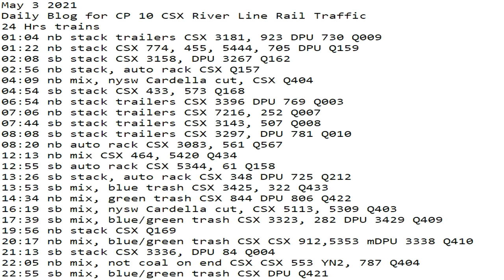May 3 2021 24 Hrs CSX Trains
24 Hrs trains
01:04 nb stack trailers CSX 3181, 923 DPU 730 Q009
01:22 nb stack CSX 774, 455, 5444, 705 DPU Q159
02:08 sb stack CSX 3158, DPU 3267 Q162
02:56 nb stack, auto rack CSX Q157
04:09 nb mix, nysw Cardella cut, CSX Q404
04:54 sb stack CSX 433, 573 Q168
06:54 nb stack trailers CSX 3396 DPU 769 Q003
07:06 nb stack trailers CSX 7216, 252 Q007
07:44 sb stack trailers CSX 3143, 507 Q008
08:08 sb stack trailers CSX 3297, DPU 781 Q010
08:20 nb auto rack CSX 3083, 561 Q567
12:13 nb mix CSX 464, 5420 Q434
12:55 sb auto rack CSX 5344, 61 Q158
13:26 sb stack, auto rack CSX 348 DPU 725 Q212
13:53 sb mix, blue trash CSX 3425, 322 Q433
14:34 nb mix, green trash CSX 844 DPU 806 Q422
16:19 sb mix, nysw Cardella cut, CSX 5113, 5309 Q403
17:39 sb mix, blue/green trash CSX 3323, 282 DPU 3429 Q409
19:56 nb stack CSX Q169
20:17 nb mix, blue/green trash CSX CSX 912,5353 mDPU 3338 Q410
21:13 sb stack CSX 3336, DPU 84 Q004
22:05 nb mix, not coal on end CSX CSX 553 YN2, 787 Q404
22:55 sb mix, blue/green trash CSX DPU Q421